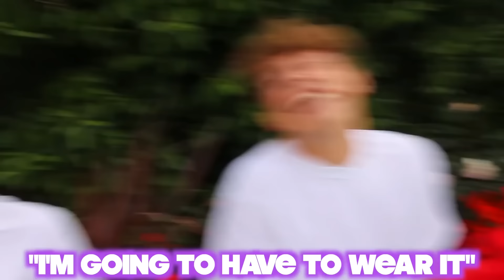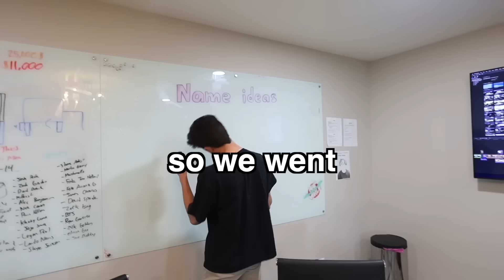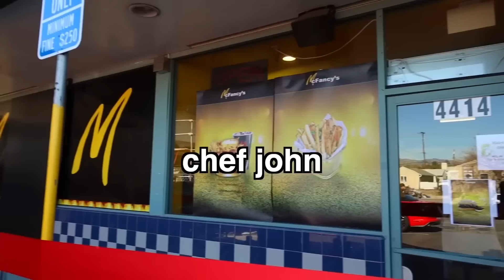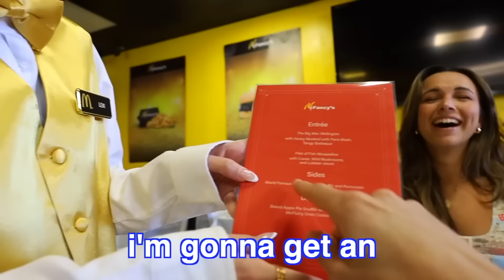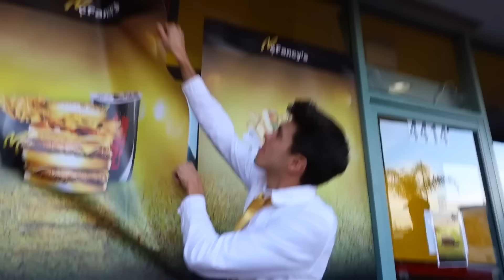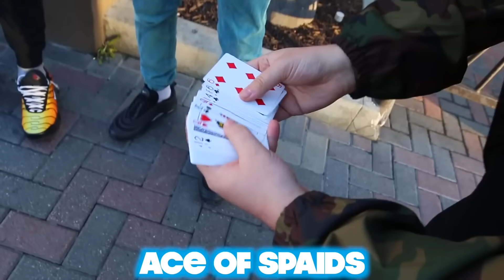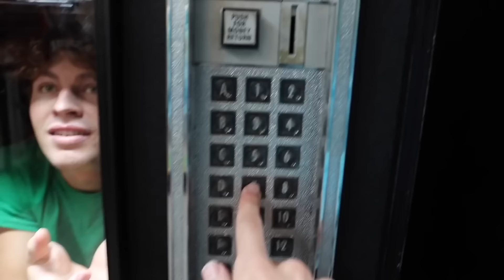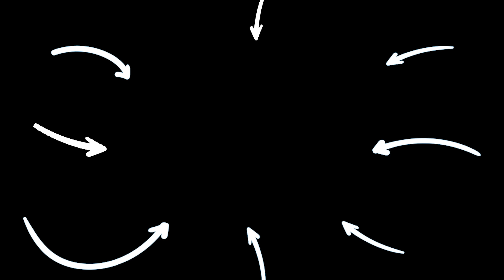Craziest FOOD CHALLENGES! *SHOCKING* | Brent Rivera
CHAPTERS:
00:00   ALLERGIC REACTION SENT ME TO THE EMERGENCY ROOM!?
07:14   Tasting the WEIRDEST Starbucks' SECRET MENU DRINKS!! | Brent Rivera
12:35   I OPENED A 5 STAR MCDONALD'S!!
18:05   WE OPENED A FOOD COURT IN MY HOUSE!!
22:46   LAST TO LEAVE VENDING MACHINE WINS $10,000
31:15   7 FUN THINGS TO DO WHEN YOU'RE BORED!!
40:17   Eating Disgusting Fair Food | Brent Rivera
47:53   Recommended Video To Watch Next